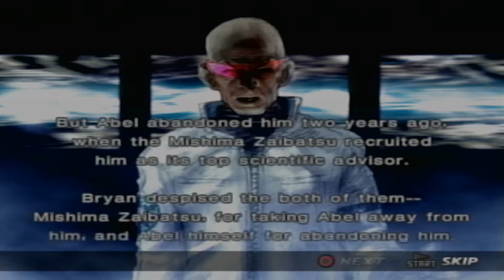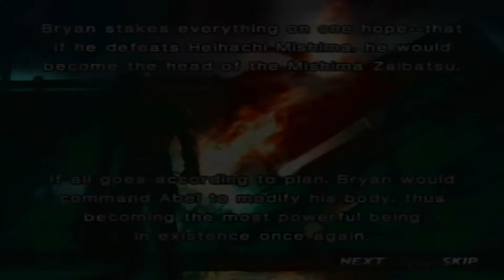Tekken 4 | Bryan Story Mode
Tekken 4 Bryan Fury Story Mode + Bryan Story Ending

Tekken 4 (鉄拳4 Tekken Fō?, lit. Iron Fist 4) is the fourth main installment in the Tekken video game franchise, and was the second game in the Tekken series released for the PlayStation 2. Developed and published by Namco, it was released as an arcade game in 2001 and on the PlayStation 2 in 2002.

Tekken 4 introduced significant new gameplay changes from the previous games in the series. For the first time, it allowed players to maneuver around an arena interacting with walls and other obstacles for extra damage. These "environmental hazards" in turn allowed players to juggle opponents for consecutive combos and allowed the designers to implement a "switch maneuver", which let players escape from cornering and throw the tide in their favor. Also, the game engine had been tweaked to be more focused on the environment, causing the characters to move Tekken 4 Game Mode Selectmore slowly and fluidly than in Tekken Tag Tournament. Finally, the game introduced a brand new graphics system, that featured increased lighting, dynamic physics, and smoother surfaces.